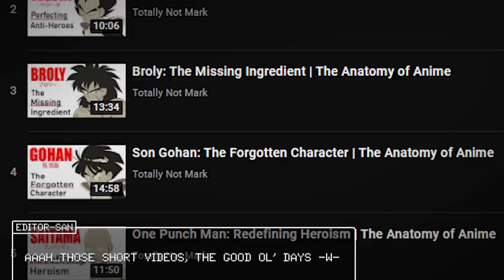100% Blind NARUTO Review (Part 2): The Chunin Exams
I've wanted to review naruto for years and with it being a 100% blind review, it made me all the more excited!

I've covered One Piece, Dragon Ball and Attack on Titan over the last 2 years and today I'm embarking on my second largest journey to date! The 700 chapter long Naruto following the adventures of Sasuke, Sakura and the titular Naruto as they learn to harness their chakra and perfect their ninja skills!

Today we start at the beginning with the chunin exams portion of the story. In other words everything from chapters 34 - 115.

-Faint (Cover by Speaking With Ghosts)
-Orochimaru’s Theme (Cover by Nordex)
-Rock Lee’s Theme (Cover by Пашка Гращенко)
-Orochimaru’s Fight (Unused Track)
-Mr. Sandman (Cover by Foxes and Fossils)
-Haku’s Theme (Unreleased Track)
-Hinata VS Neji (Cover by John Oeth Guitar)
-Beautiful Green Wild Beast (Cover by Gabriele Motta)
-Rock Lee’s Lotus Theme (No Drums Version)
-Rock Lee’s Lotus Theme (Cover by Gabriele Motta)
-Logic And Trick (Dai Gyakuten Saiban)
-What I’ve Done (Cover by Epic Orchestra)
-Toumei Datta Sekai (Cover by Ru’s Piano)
-Sasuke’s Destiny (Naruto OST)
-Heavy Violence (Unreleased Track from 94lolface)
-Need To Be Strong (Cover by Nordex)

-Editor-San: Most of the tracks are from the game “Naruto Shippuden: Ultimate Ninja Storm Revolution”, but I just got the songs without any names, so good luck on your research! It’s a good soundtrack!